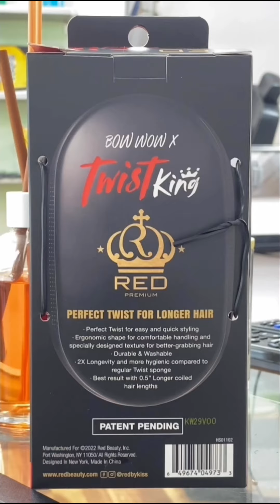Day 119 of documenting my life everyday until I buy my grandma a house 🏠